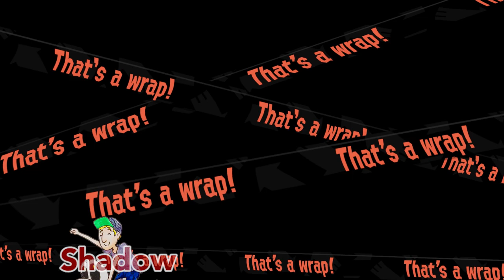Splatoon 2 [2-Player] - Salmon Run - Sammy Classic Remix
Shadow shows Taff his favorite fricking Internet Star, and they come up with an awesome remix idea!

Get hyped for the sequel to the hit game about splatting ink and claiming turf, as the squid-like Inklings return in a colorful and chaotic 4 vs. 4 action shooter. For the first time, take Turf War battles on-the-go via local multiplayer in portable play styles. You can also compete in frenetic online matches like before. Two years have passed since the release of Splatoon, and two years have also passed in the game world, leading to an evolution in fashion trends and new styles of weapons and gear. Staying fresh never looked so good.